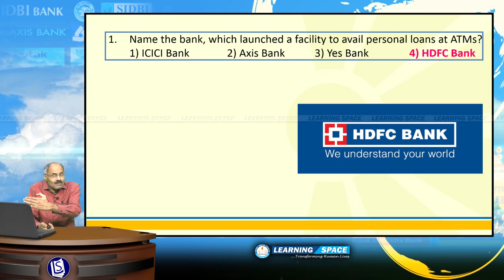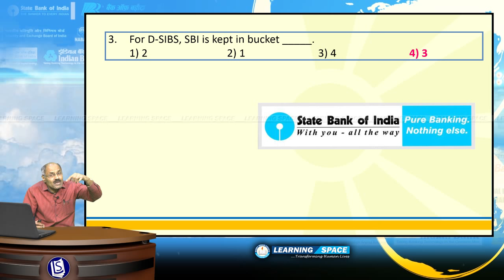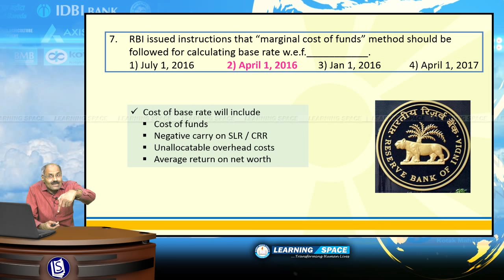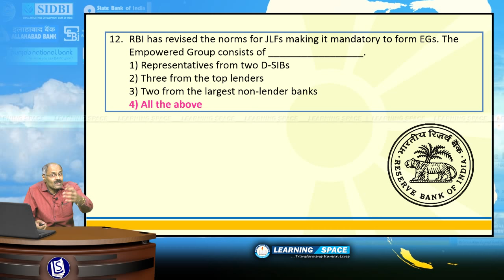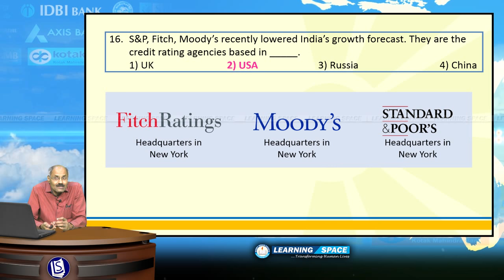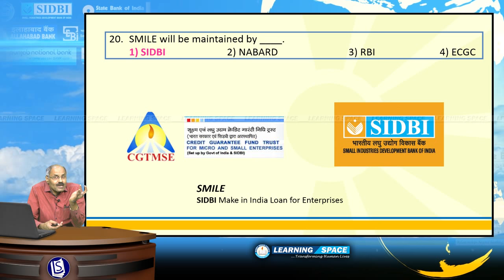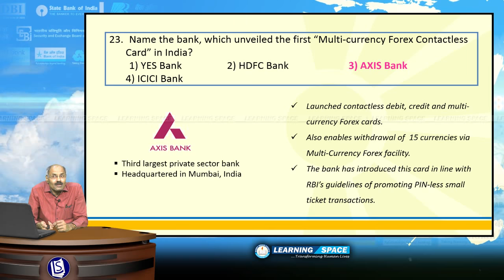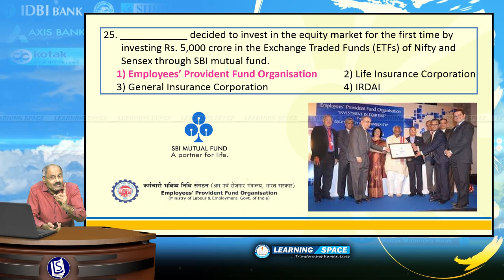A Recap on Banking Awareness for IBPS PO Exam – Module 2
This is the four module series on “recapitulation of various aspects pertaining to recent developments in the banking sector” in view of IBPS PO Exam on 31st Oct 2015.

This is the Second in the series of four modules.